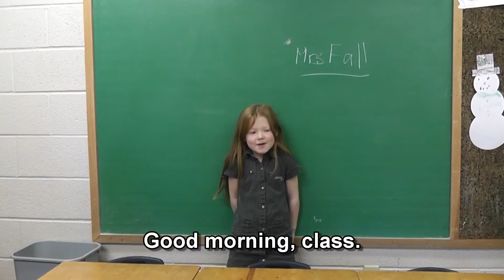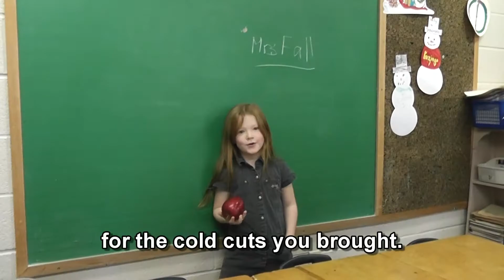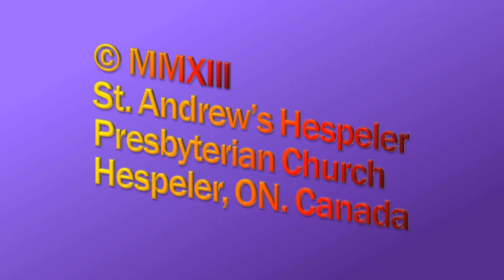Meat, Cain and Abel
Cain is a gardener, Abel raises animals for their meat. Both of them are very generous with what they produce but they don't quite get the same response from people. Based on the story in Genesis 4:1-6